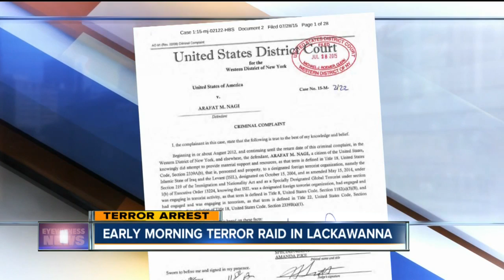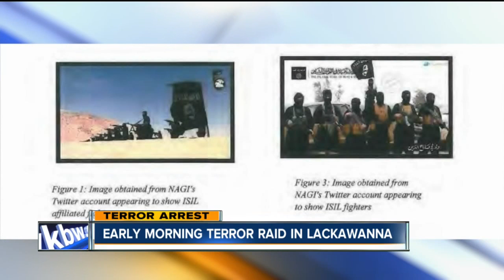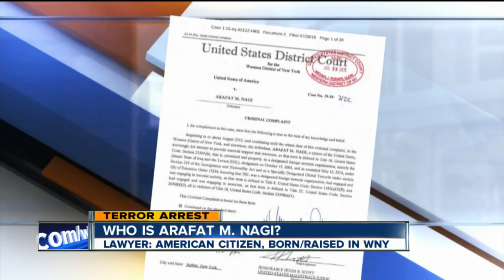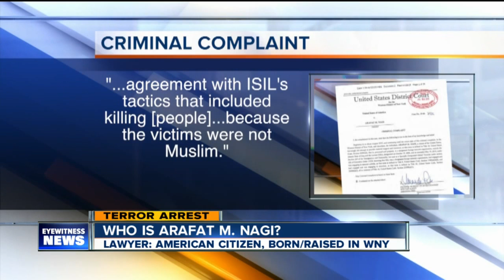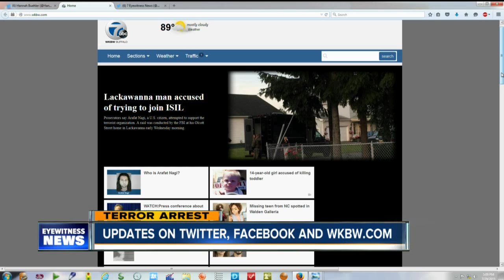Lackawanna Terror Suspect Arrested, Charged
7 Eyewitness News, covering every angle of the Lackawanna Terror Suspect, 44 year-old Arafat Nagi.
Police say Nagi supported the terror group ISIS.
Our team of reporters have up to date information.

7 Eyewitness News is Buffalo's Source for news, sports, weather, and good things happening every day.